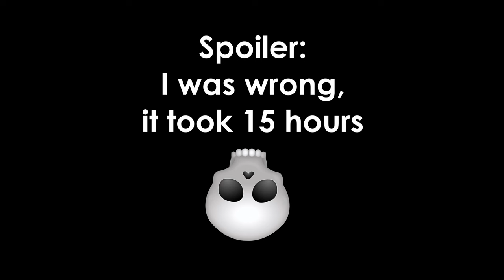LVL 88 to LVL 125 (Max Level) in 2 Days! | Growtopia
In this video I go from level 88 to level 125 in the matter of 2 days in Growtopia.